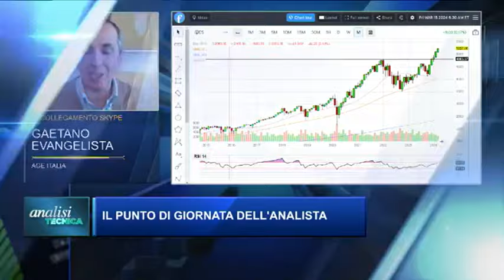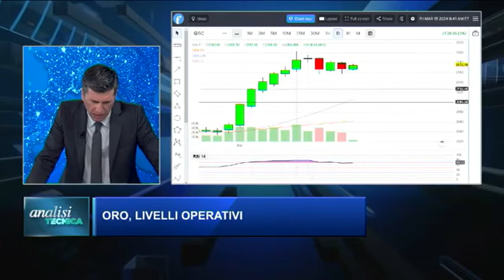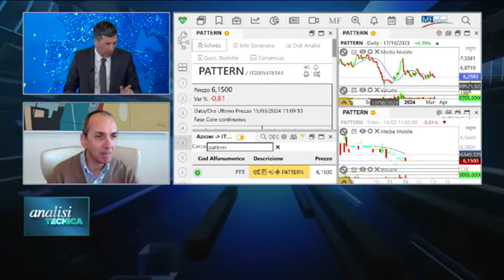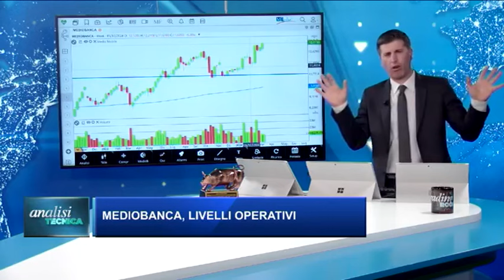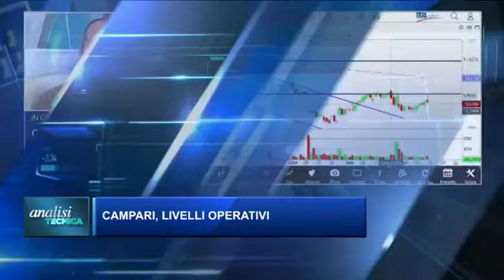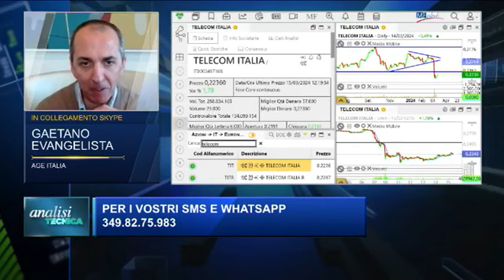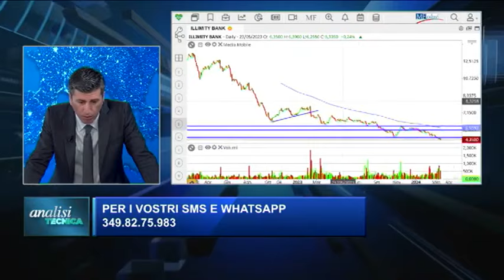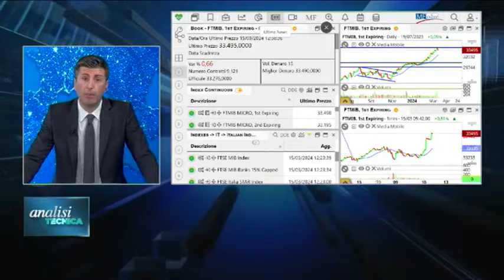ANALISI TECNICA - Class CNBC (15 Marzo 2023)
Una panorama sulle azioni più calde del mercato azionario italiano.

Da quanto tempo manca una seduta da -2% a Wall Street
Da più di un anno, per l'esattezza.

L'irresistibile galoppata del Terzo Aureo
Una società su tre nello S&P500 guadagna più del 10% da inizio anno.

Il Financial Times raccoglie il grido di dolore
Trilioni di dollari rimasti ai margini, pronti a rientrare in borsa?

Perché la Cina ci nasconde i suoi dati?
Sempre più arduo formulare valutazioni macro su Pechino.

Un settore di mercato in rampa di lancio
Ulteriori margini verso l'alto da qui alla fine dell'anno.

Ti piacciono i contenuti di questo canale?